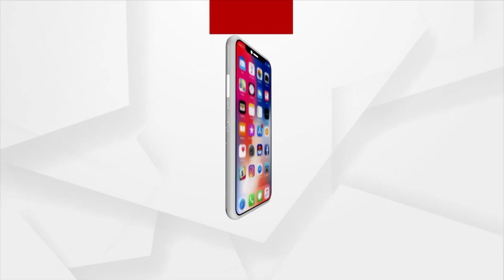ପୁରୀର ଯୁବଶିଳ୍ପୀ ସୂର୍ଯ୍ୟକାନ୍ତ ଦାସ୍ ଙ୍କ ନିଆରା କଳାକୃତି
ଶାରଦୀୟ ଦୁର୍ଗା ପୂଜା ଉପଲକ୍ଷେ ପୁରୀର ଯୁବଶିଳ୍ପୀ ସୂର୍ଯ୍ୟକାନ୍ତ ଦାସ୍ ଙ୍କ ନିଆରା କଳାକୃତି।  ସୂର୍ଯ୍ୟକାନ୍ତ ମା ଦୁର୍ଗାଙ୍କ ଏକ ସୁନ୍ଦର ପ୍ରତିକୃତି ନିର୍ମାଣ କରିଛନ୍ତି ଯେଉଁ ମୂର୍ତ୍ତିରେ ମଇଦା, ଚାହାପତି, ଚକଲେଟ୍ ଏବଂ ପ୍ରାକୃତିକ ରଙ୍ଗ ବ୍ୟବହାର କରାଯାଇଛି ଏବଂ ପ୍ରାୟ 48 ଘଣ୍ଟାରେ ଏହି ମୂର୍ତ୍ତି ପ୍ରସ୍ତୁତି ହୋଇଛି  ।